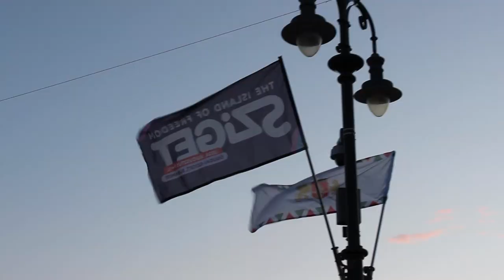Summer in Budapest: Margaret Island & public beach at the Danube ⛱️ A weekend vlog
Hey! Join us on our long weekend where we check out a special fountain show on the Margaret Island and we visit the only free public beach at the Danube in Budapest! Put these locations to your Budapest bucket list!

⛱️ Where are you from? Have you ever been to Budapest?

❀ ˖° ABOUT ME
NAME: Petra
AGE: 26
LIVES IN: Budapest, Hungary
WORK: 8-5 office

In this video:
0:00 fountain show on the Margaret Island
03:53 visiting the Római part public beach